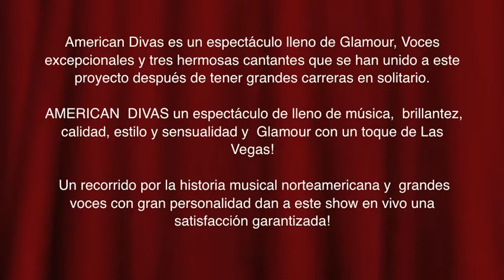American Divas 1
Un recorrido por la Historia musical norteamericana en el Casino de Barcelona